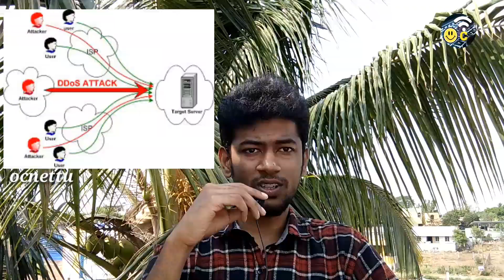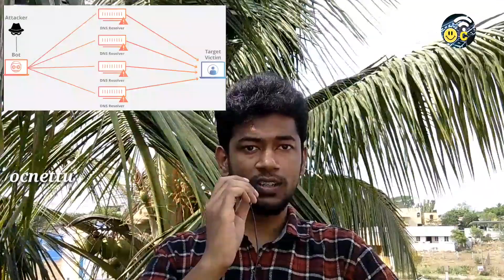What is DDOS ATTACK ?? | Tamil | ocnettu | fb recently slowdown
DDOS ATTACK
FACEBOOK REALLY SAFE??
DOS ATTACK TAMIL
WHATSAPP SHUTDOWN
SAMSUNG CHARGING PROBLEM SOLVED

I'm on Instagram as @ocnettu_tech. Install the app to follow my photos and videos.

Telagram : @ocnettu

Personal : ( Vairamuthu )